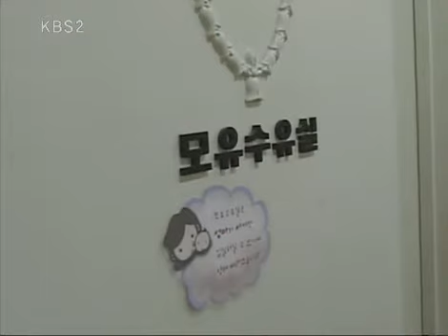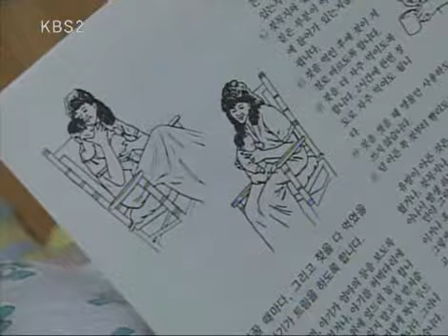인간극장 - Screening Humanity 20080924 #002